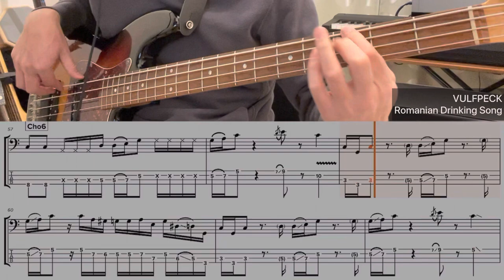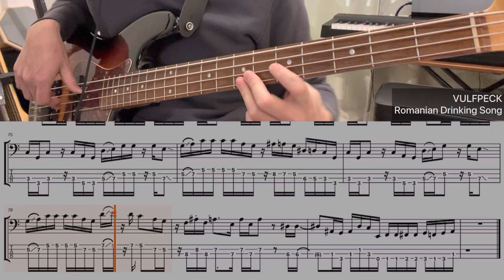[Bass TAB] VULFPECK - "Romanian Drinking Song" Bass cover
feels good...wanna be drunk...
* muted with sponge.
* The displayed tablature is my own work. Please use it as a reference for bass practice.

0:00 Intro
0:29 Chorus1
0:52 Chorus2
1:15 Chorus3
1:38 Chorus4
2:01 Chorus5
2:24 Bass Solo
2:46 Chorus6
3:11 Chorus7
3:34 Chorus8

* Artist : VULFPECK
* Bass Player: Joe Dart
* Song Title: Romanian Drinking Song
* Instrument: 4 strings bass  (Combat Guitars - 4 strings Jazz Bass type)
* Amp Simulator: Zoom B1 Four (SA-Drive)
* Audio Interface: TASCAM US-1x2HR, iPhone Camera Adaptor